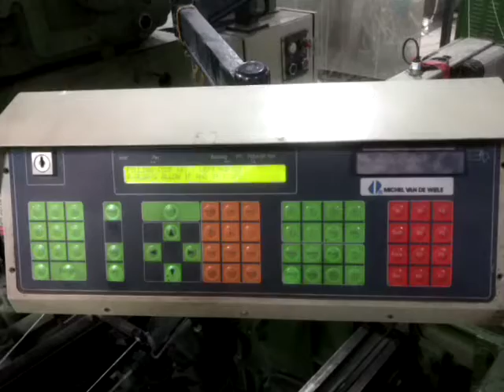v 4 part 1